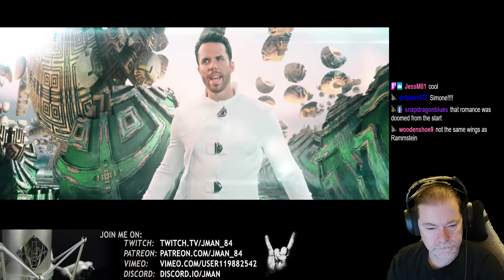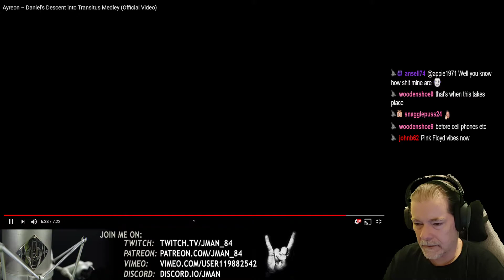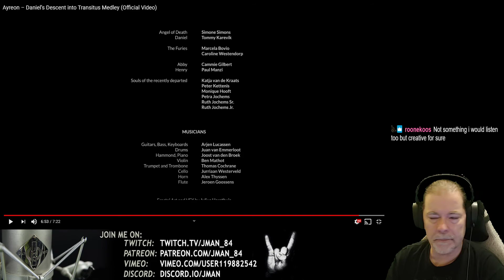Ayreon - Daniel’s Descent into Transitus - Reaction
First time reacting to Daniel’s Descent into Transitus!